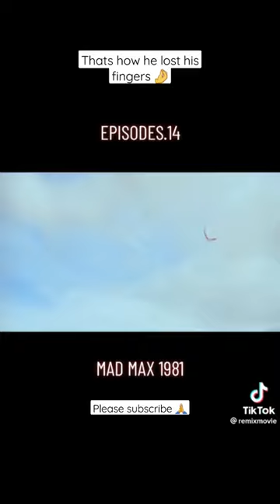Mad Max 2 _ 1981 that's how he lost his fingers 🤌